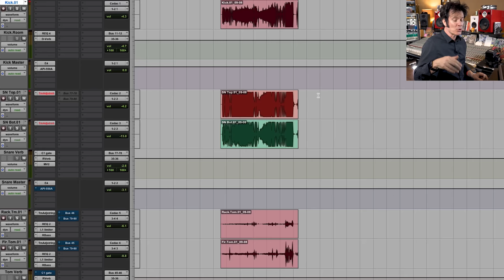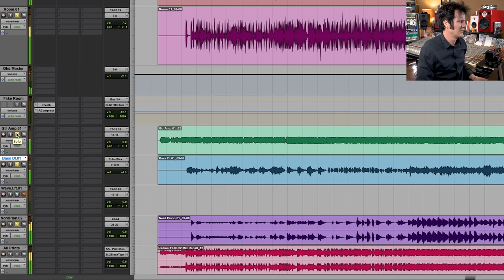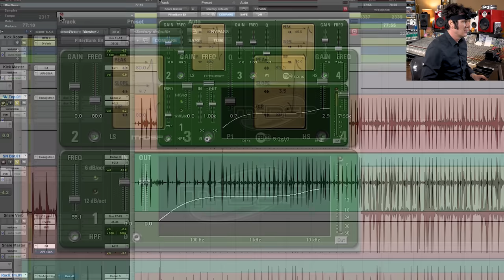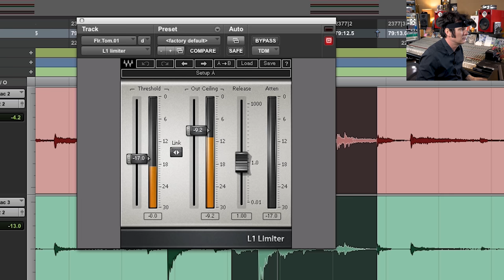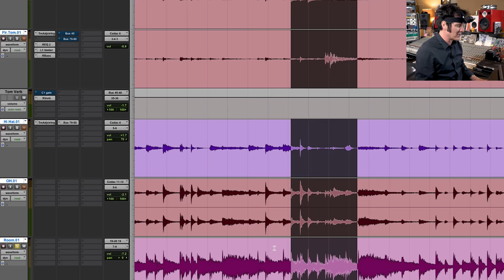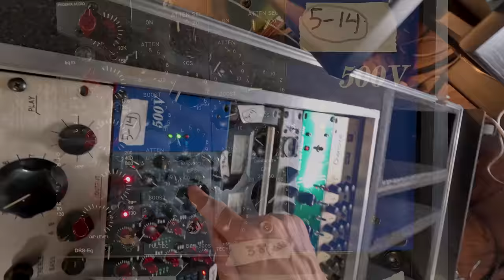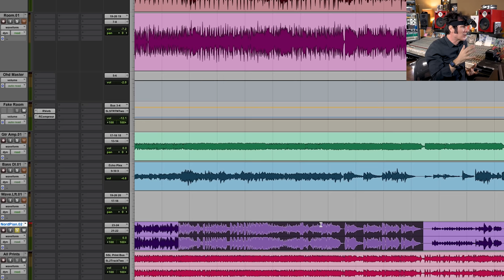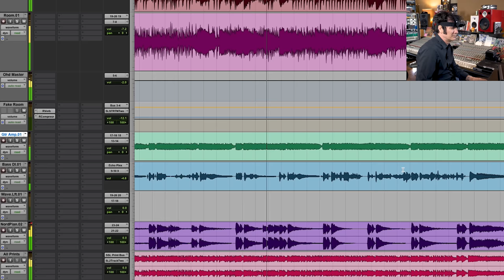Recording & Mixing Jazz Fusion From Start To Finish - Hybrid Setup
TIMESTAMPS
00:00 - Michael Humphries & Band - Radius
05:45 - Engineering a band in a room
11:06 - Radius Multitracks
11:25 - Drums Tracks
15:20 - Bass Tracks
17:13 - Produce With A GoPro
17:17 - Mixing Kick Drum
21:17 - Mixing Snare
22:45 - Mixing Toms
33:34 - Mixing Bass Guitar
36:40 - Mixing Keys
42:17 - Mixing E Guitars
45:10 - Final Mix Remarks